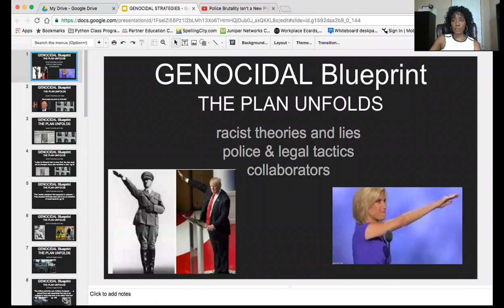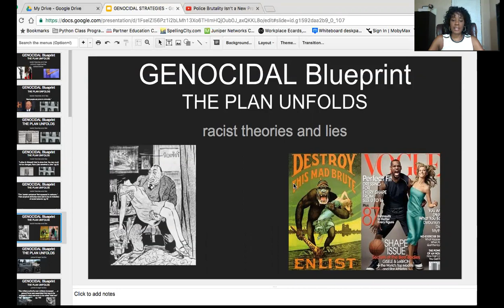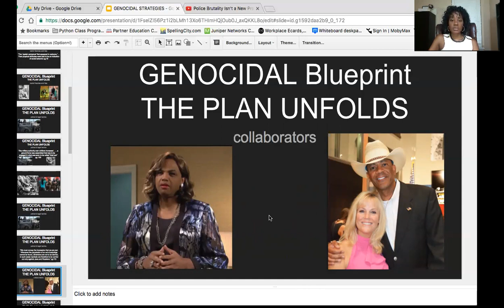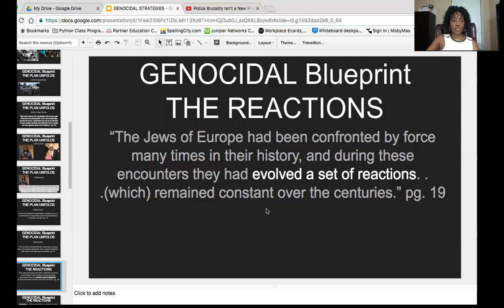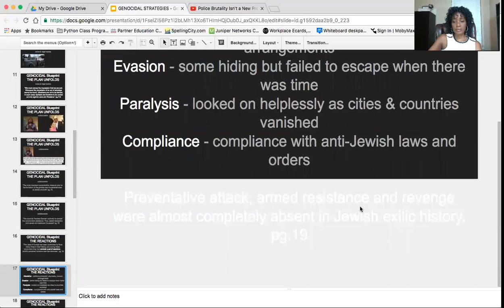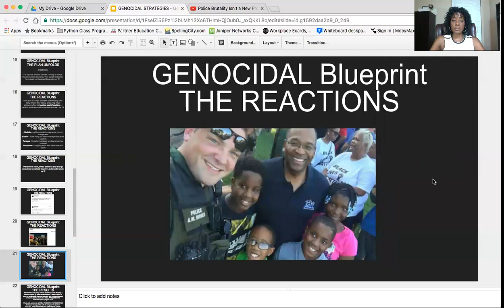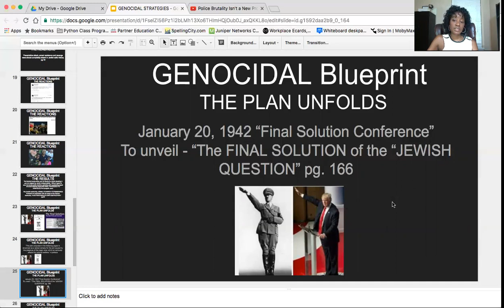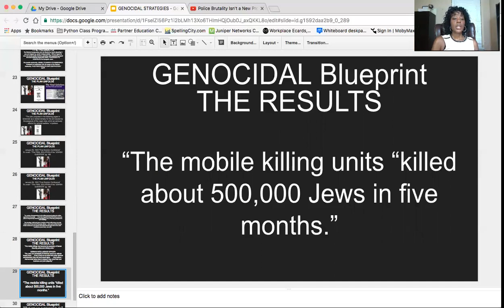Korryn Gaines, Paul O'Neal and . . : What Are We Missing?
Shaquita Graham, founder of AttechCoWeb.com & AttechCo.NET, discusses the violence against Black people within the context of historical genocide.

The Dr Boyce Watkins Channel is an all-black news and commentary channel that features a number of African American thinkers, commentators and speakers.  The views of each video are not necessarily representative of those of Dr Boyce Watkins himself.

Via Text:  Text the word Boyce to 31996
To learn how to start your own business:  TheBlackBusinessSchool.com
The Dr Boyce Watkins Wealth-building program for children:  BlackMillionairesOfTomorrow.com
To take my online course:  TheBlackWealthBootcamp.com
The Dr Boyce Watkins Black Economic Empowerment Tour:  TheDrboyceWatkinsTour.com